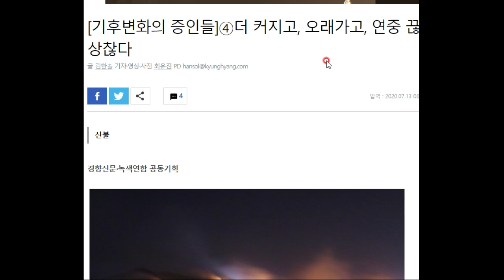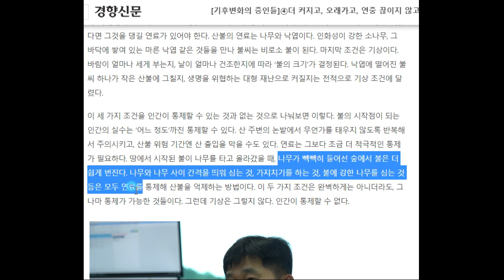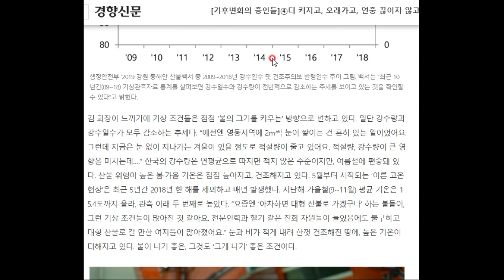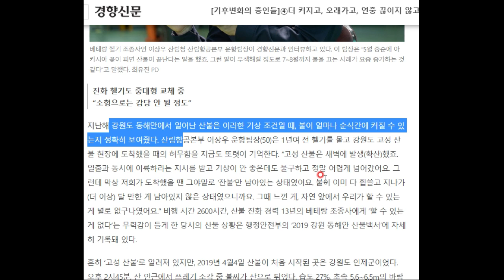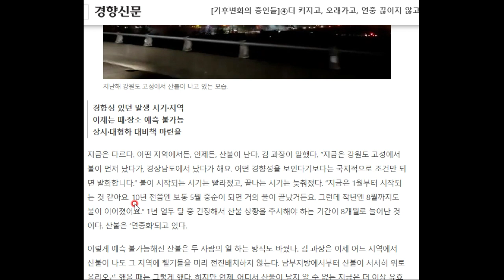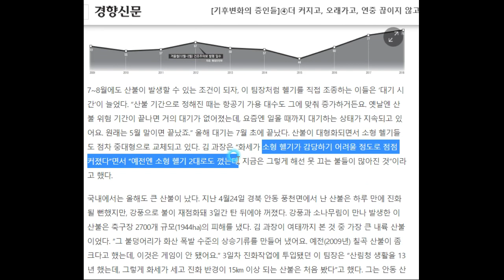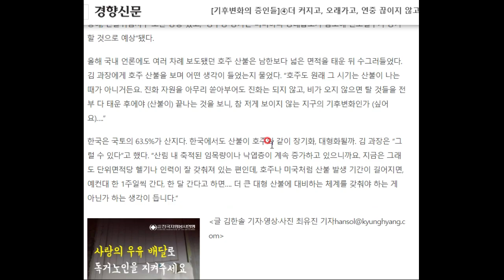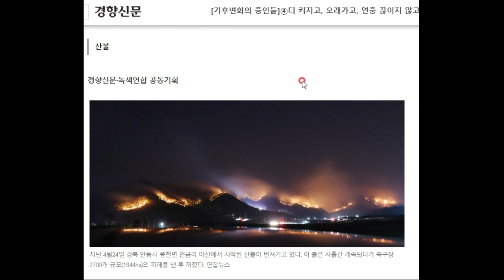산불은 기후변화의 산 증인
산불을 잘 살피고 대처해야 합니다.